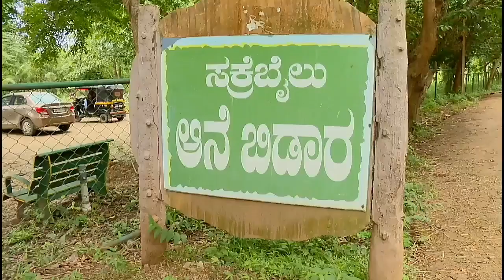Elephants Training | Sakrebyle Elephant camp | Malnad Tourism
Watch how elephants in Sakrebyle gets trained